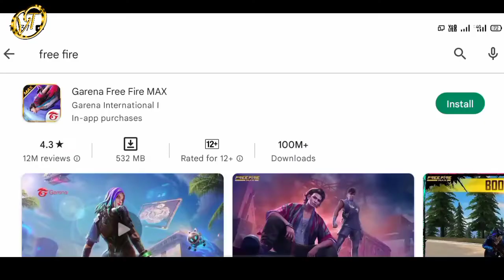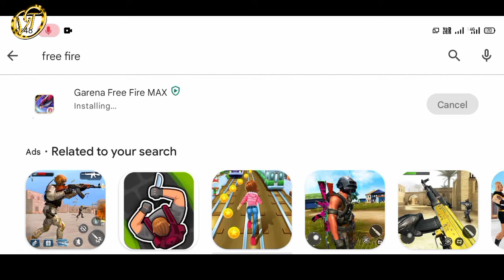Free fire max top 3 important setting | Version Tech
One Tap Headshot Setting Kese Karte He
how to YouTube channel to Daly uploaded it New Version Video Of my channel

@Tech2Malik  @Techno Gamerz  @FactTechz  @Technoblade  @Linus Tech Tips  @Trakin Tech  @Technology Gyan  @Islamic Teacher

Ye Video My Editing Kinmastar App Se Editing Best Application And Apps Me Kolkata Se Hu Mujhe Acha Se Hindi Nahi Ata Kuchbhi Bhule Ho To Bhai Samaj Ke Maf Karna
👉 Me New Youtube Me Aiya Hu Mujhe Saport Karna Please...